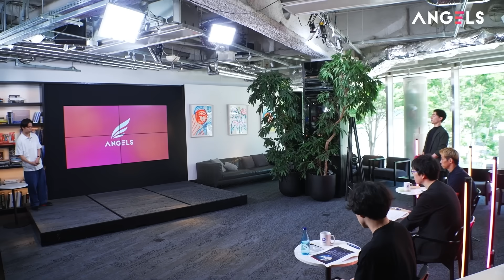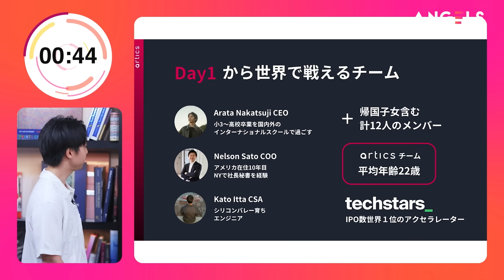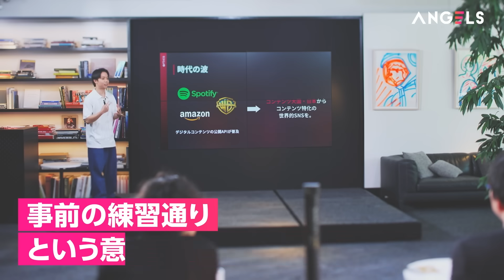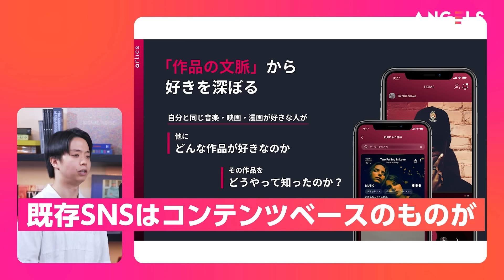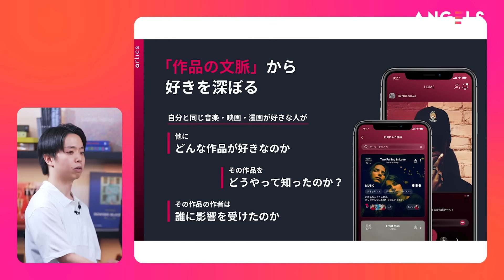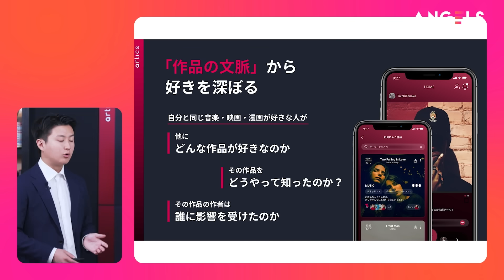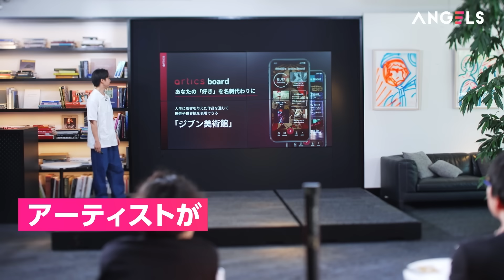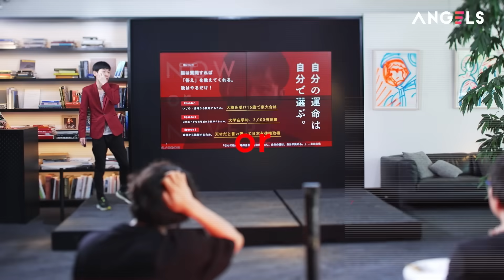【成田悠輔×本田圭佑】1億総クリエイター時代 成田悠輔の共感と憂鬱／Z世代起業家の“好きで繋がるSNS”に本田圭佑「YouTubeやインスタじゃダメなん？」(リアル投資ドキュメンタリー ANGELS)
▼次回のANGELSは韓国生まれの医療AI博士が登壇。8/5(土)20時配信。

【目次】
0:00 本田圭佑&成田悠輔vsZ世代起業家
1:46  21世紀のルネサンスを実現する
5:35 ファーストジャッジ
6:28 ディスカッション
7:01 D2CビジネスとSNSの難しさ
11:50 SNSビジネスの最初の課題
13:45 成田悠輔の鋭い指摘
18:08 ファイナルジャッジ
19:30 本田圭佑の胸熱メッセージ
22:53 成田悠輔の共感と憂鬱
27:23 韓国から来た黒船

【リアル投資ドキュメンタリーANGELS】
エンジェル投資家としても活動する本田圭佑氏や国内外の一流投資家たちに起業家がプレゼン。

津田健次郎（俳優／声優）   @津田健次郎-g8v

【ANGELS(投資家)】
本田圭佑（エンジェル投資家／サッカー選手)    @keisukehonda
成田悠輔（イェール大学助教／半熟仮想株式会社 代表) @naritayusuke_kiru
中川綾太郎（連続起業家／エンジェル投資家／newn代表）

【起業家】
中辻新(antics 代表/KSK Mafiaメンバー/早稲田大学在学中)
佐藤“ネルソン”綾人(artics COO)
▷アプリのダウンロードや採用についての問い合わせは
　"artics アプリ”で検索

【PIVOTアプリでは全ての映像番組を無料で公開中】